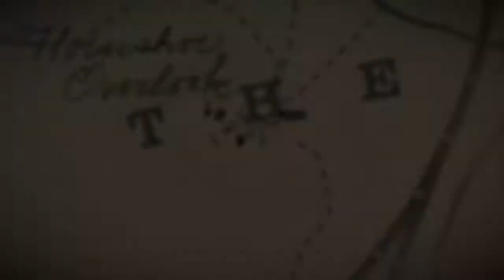Red Dead Redemption II Story Mode